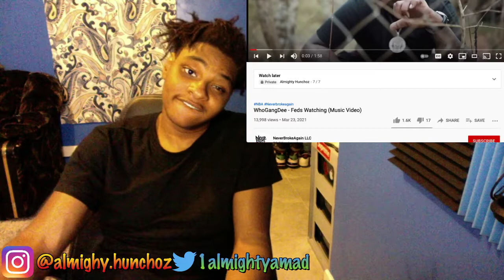WhoGangDee Feds Watching REACTION